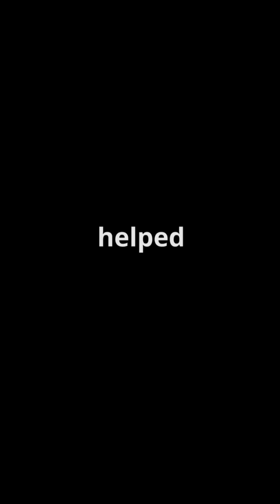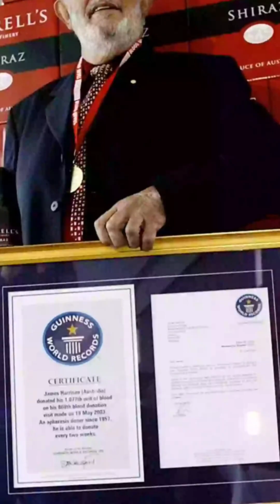HE SAVED 2 MILLION NEWBORNS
What if a single drop of blood could save millions of lives? 🩸

James Harrison from Australia became a blood donor at 18 years old, and for the next 60 years, his donations helped save over 2 million newborns! 👶💖 His unique antibodies were used to create the Anti-D vaccine, preventing life-threatening complications in babies.

How did an ordinary man change the fate of millions? Watch this incredible story and find out why he’s called “The Man with the Golden Arm”! 🏆✨